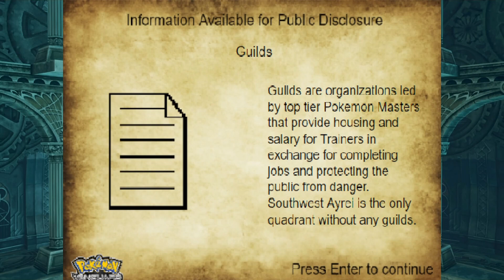HOUSE CALL!!! | Pokémon Vanguard Fan Game Playthrough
Arya helps Destiny find out more about her other family! These Amerliera guys had some really bad security...wait. what's that bright light!?

Hello everyone, FrozenColress here and welcome to Pokémon Vanguard! This is another fangame I've been following very closely and it's been updated! Lots of really cool Regional Pokemon and a really engaging story! They really help more than ever, and are always appreciated!

My other Pokemon playthroughs